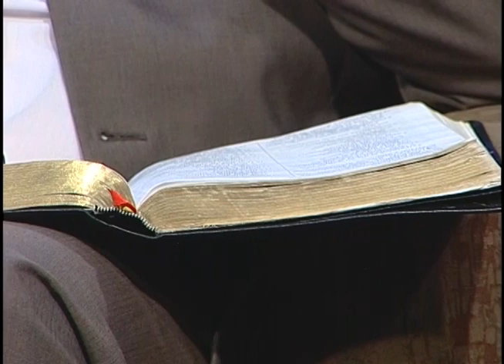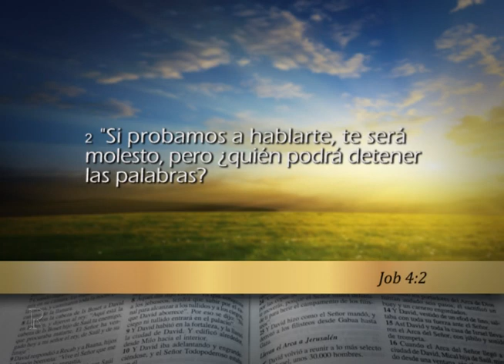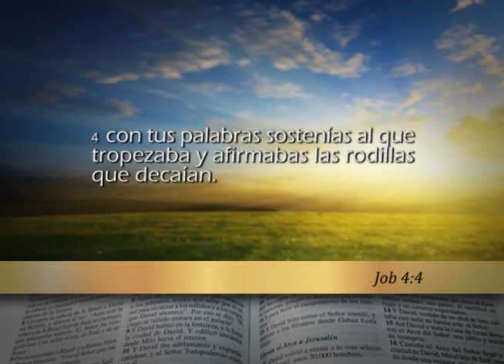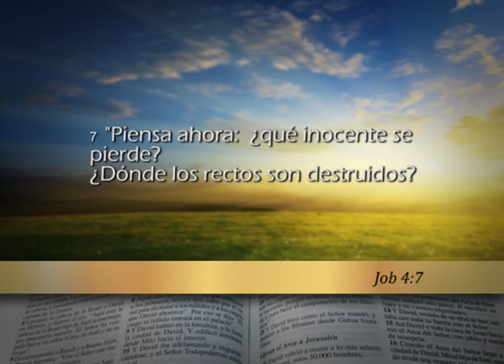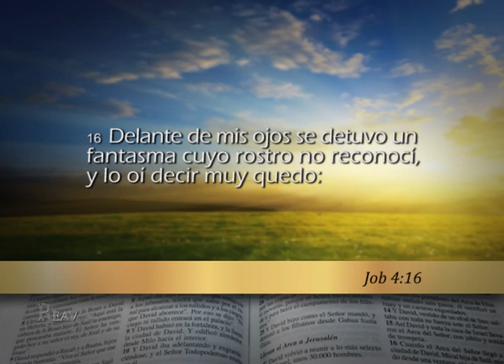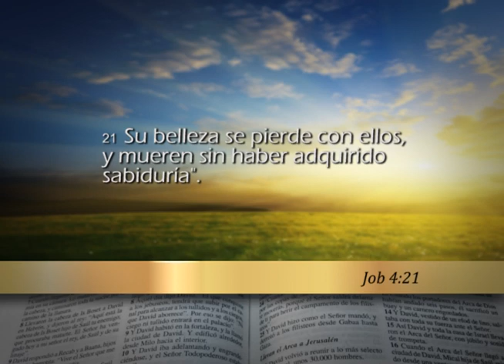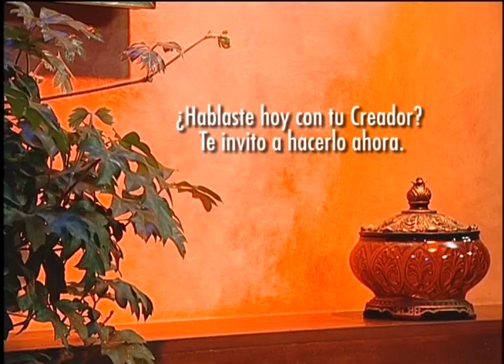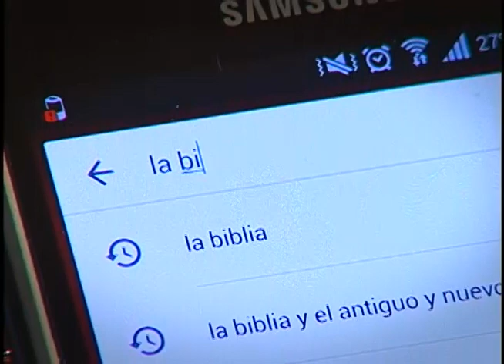Reavivados por su palabra 23/09/2016 - Job 4